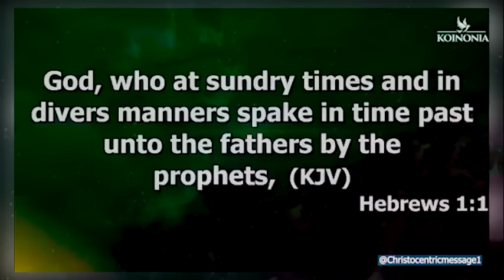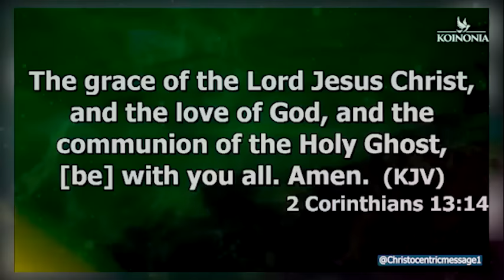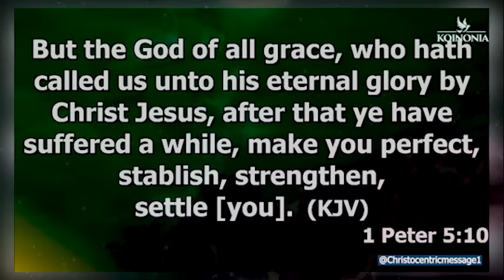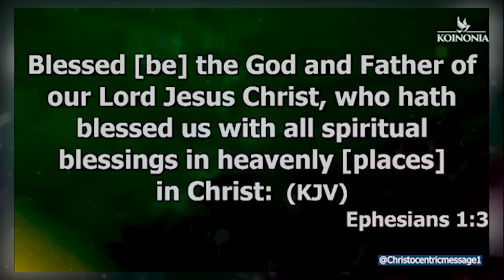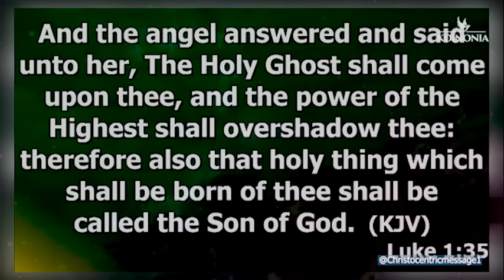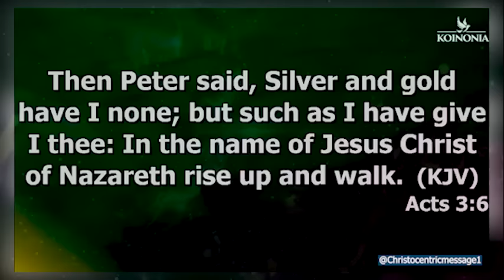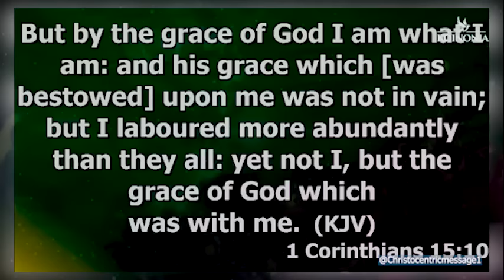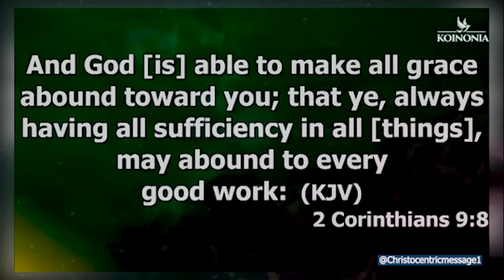INVOKE THE THINGS YOU WANT TO SEE IN AUGUST - APOSTLE JOSHUA SELMAN